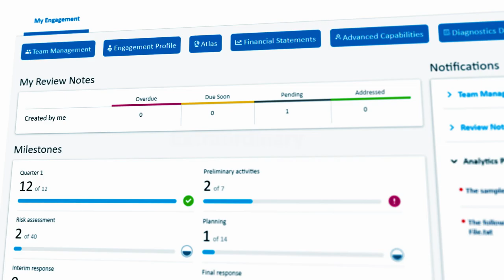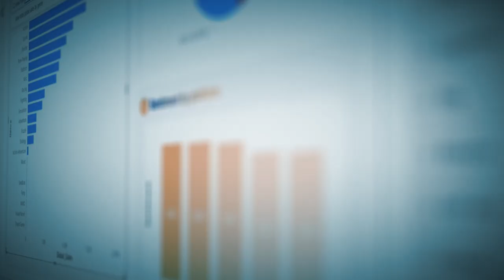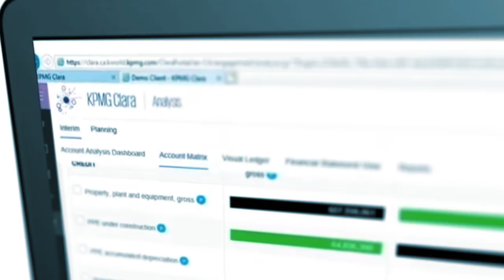KPMG Clara Data Extraction Suite